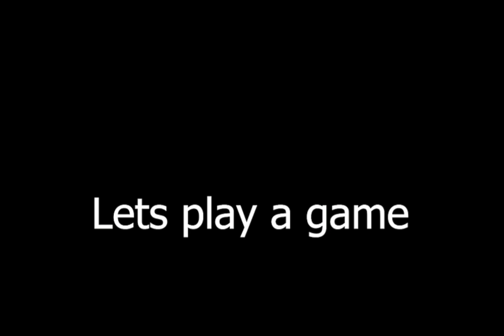my news ep2